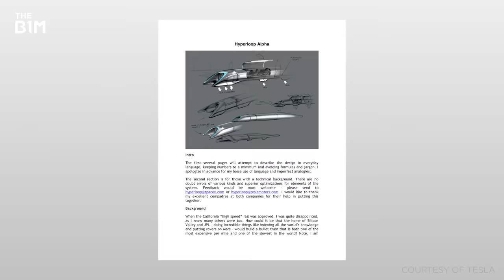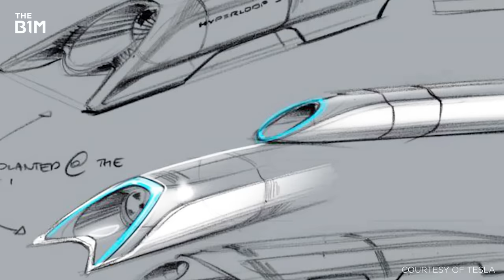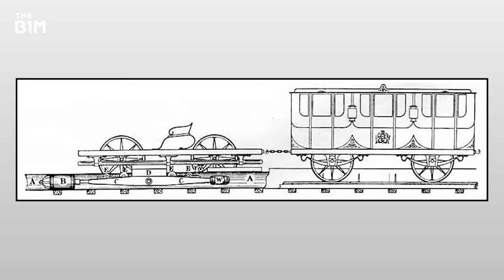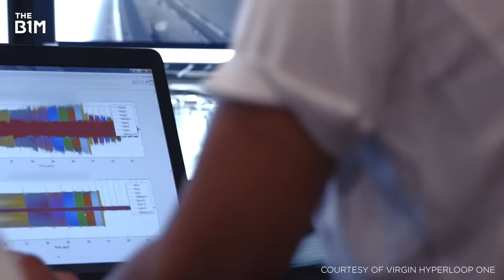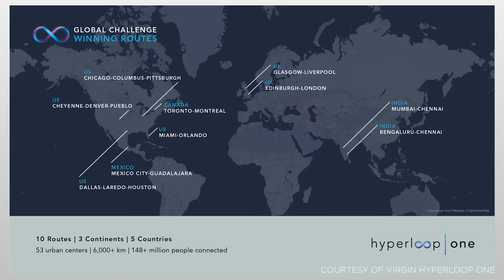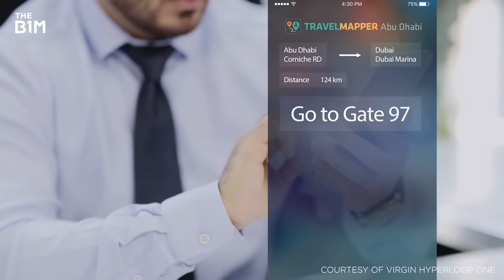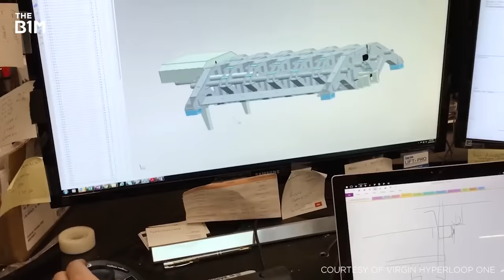Hyperloop Explained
Hyperloop represents the greatest leap in transport infrastructure for generations. Here we explain the concept that's about to revolutionise our world.

Read the full story on this video, including images and useful

Images and footage courtesy of Virgin Hyperloop One, Bjarke Ingels Group (BIG), Hyperloop Transportation Technologies (HTT), Dan Taylor, Tesla, FR-EE, Mexloop, SpaceX, Foster + Partners and DP World Cargospeed.